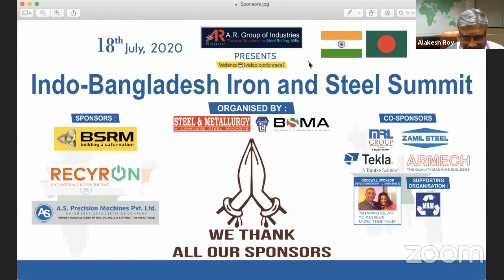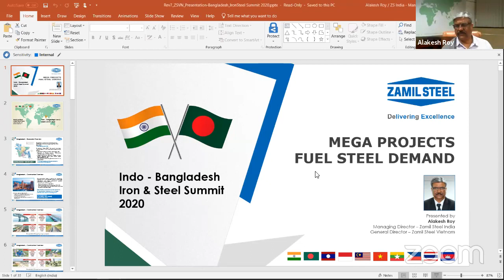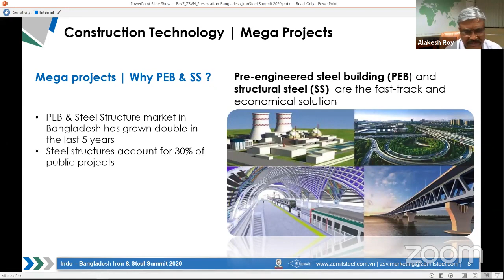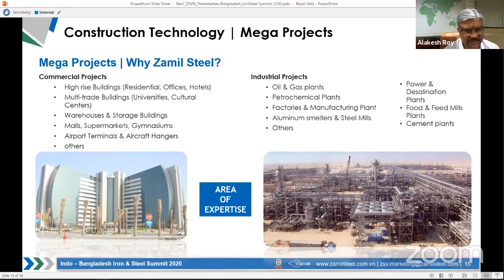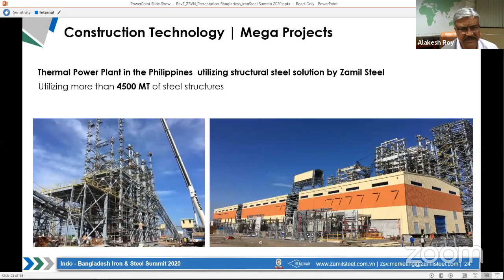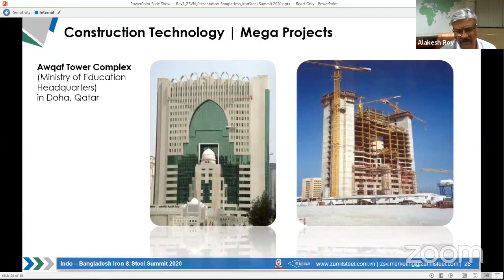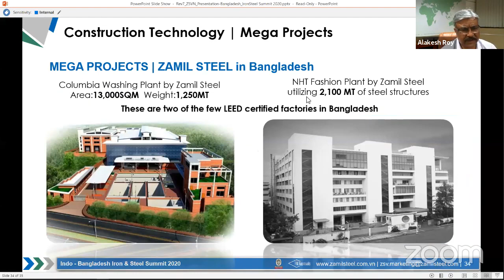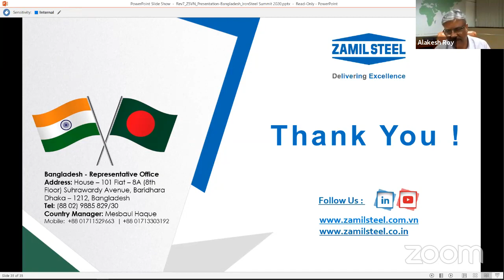Indo - Bangladesh Iron & Steel Summit 2020